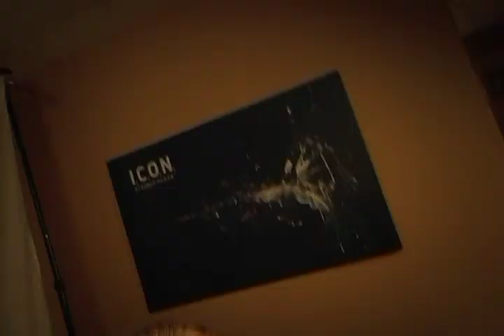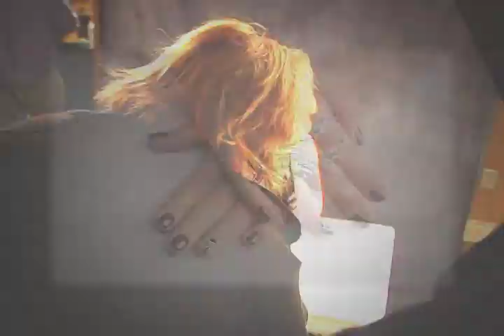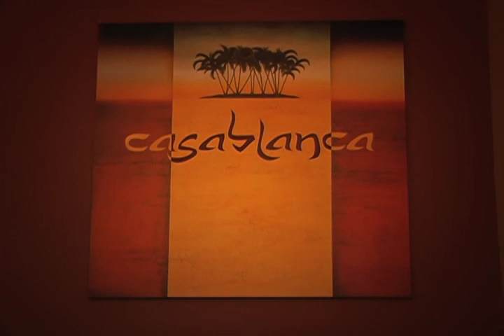Casablanca Salon & Spa Promo Video Long Version